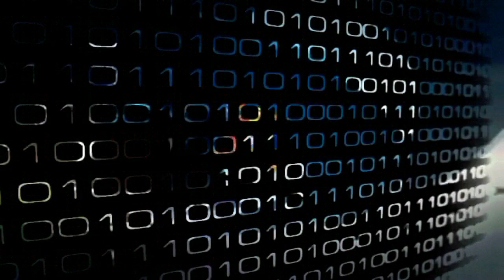ASSEMBLEE NATIONALE - Adoption du projet de loi portant ratification de l'accord de Niamey